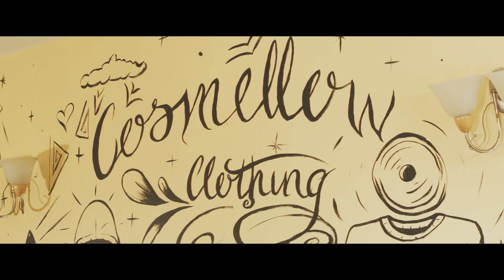Costello - Mary J (Ft. Yasmin Russell) Prod. By GerryBoy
All merchandise available through Cosmellow Clothing

The New single featuring Yasmin Russell
Guest appearance from Eskimo Supreme

Produced By Gerryboy

Taken from Costello's upcoming album 'Smokers Island Part 2'

Special thanks to all the lads and the twins